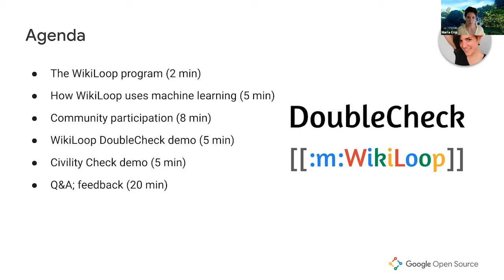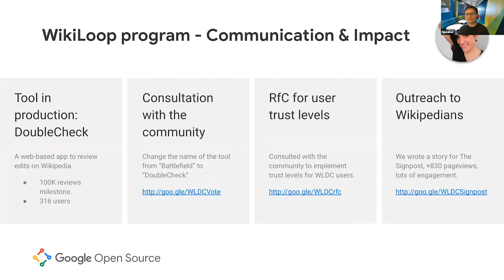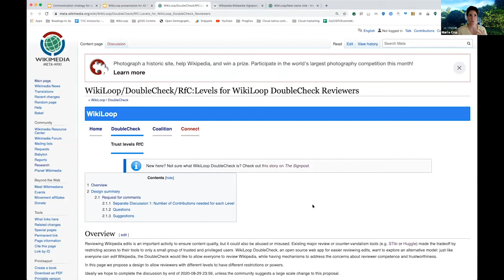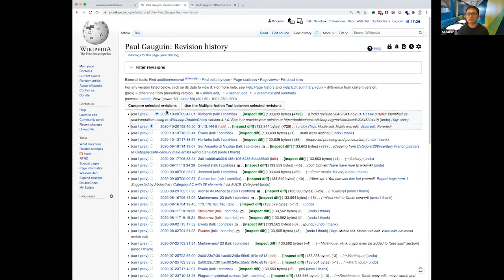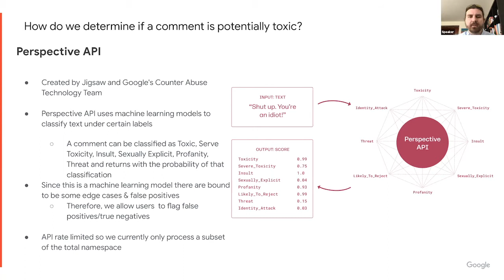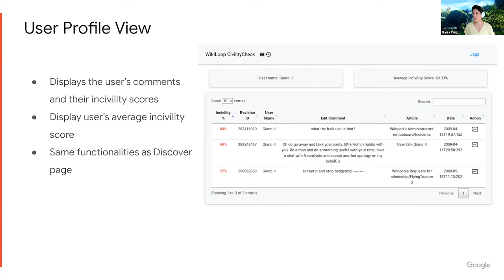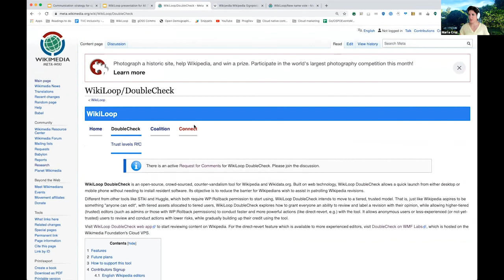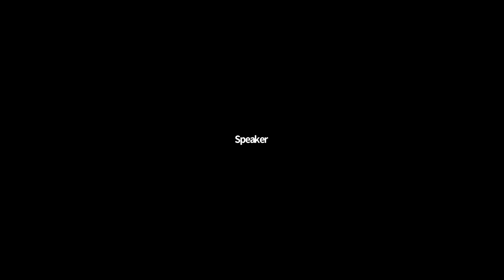WikiLoop: Big Tech's Open Knowledge contributions - María C., Zainan Victor Z. & Elan H-R.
Presented by: María Cruz, Zainan Victor Zhou, & Elan Hourticolon-Retzler, Google
Presented at All Things Open 2020 - Sponsor Spotlight Track (Day 2)

Abstract: Google pilot program, WikiLoop, was conceived to provide data & tools to enhance human editor's productivity, and to make Wikipedia editorial input more machine-readable. With demos and discussion.